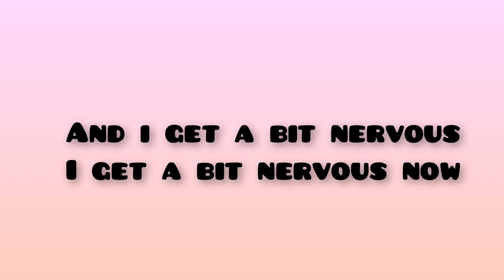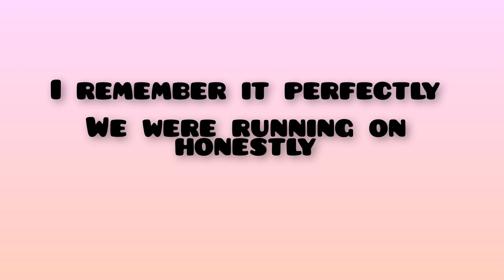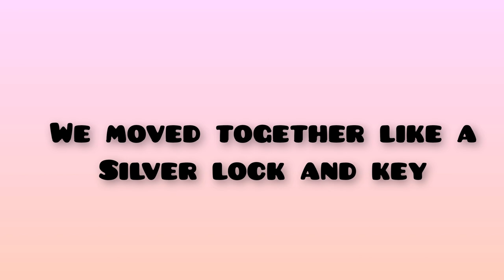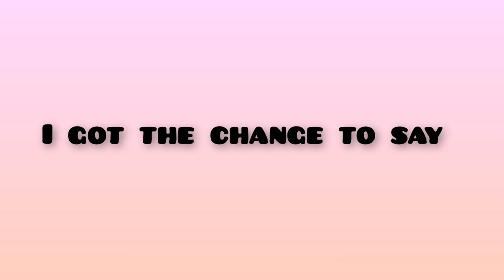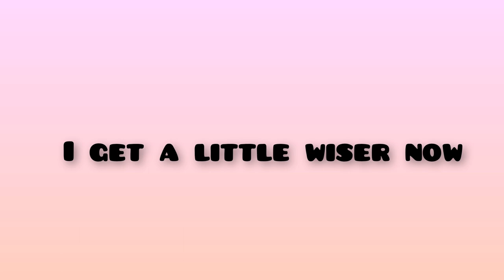song (the little beaver )with lyrics the uncontrollable fund background music